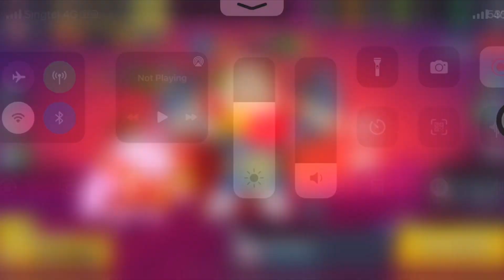Sam rank 20 part 2